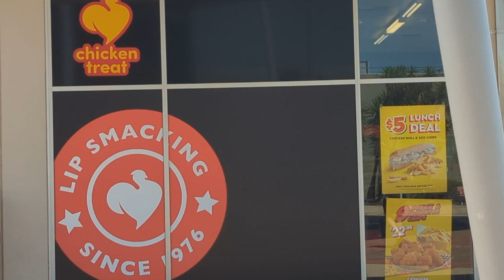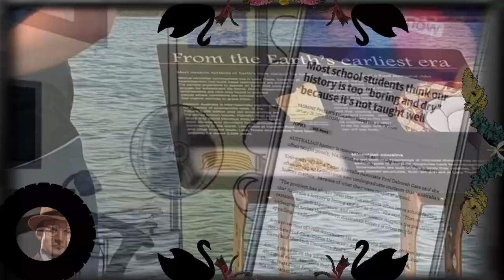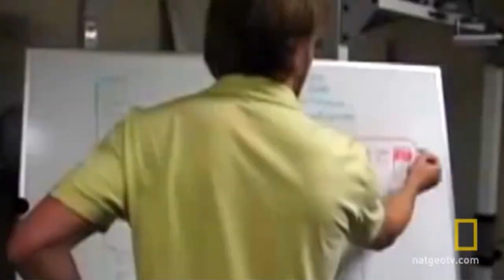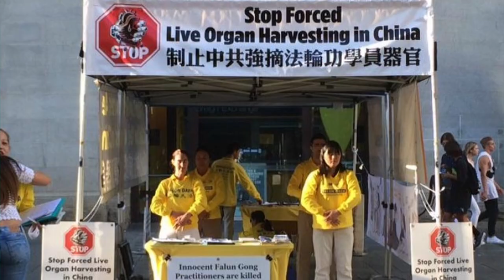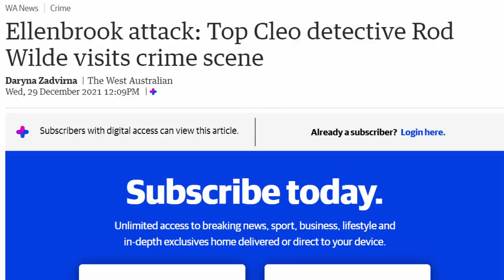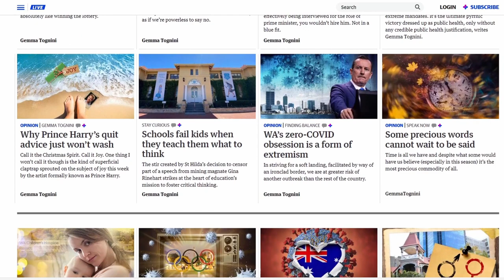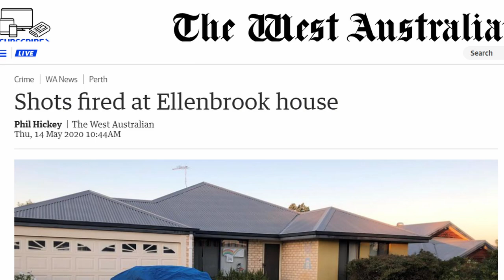Ellenbrook - Hell to rival Western Sydney.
Ellenbrook: Western Australia’s answer to the Sydney hellscape.
Not a solution of course, just to compete as a problem. (insert competition meme here)

Ellenbrook is a northeastern suburb of Perth notable for its distance from the other suburbs of the city [no one wants to hang out with it] being a whole 30km from the CBD, which to my single tokyo viewer may seem not that bad [hey there are no anime ghouls hanging around how bad can it be?] for any other place on earth that is quite the trek, and was, giant dinosaurs don’t have air conditioning you know!. Founded in 1994, much of its development push happened around the 2010s, tricking older millennials into believing the place would be cool and hip before trapping them away from all that is fun and enjoyable like major shops, conventions, and weird crazies protesting on the streets about harvesting organs.